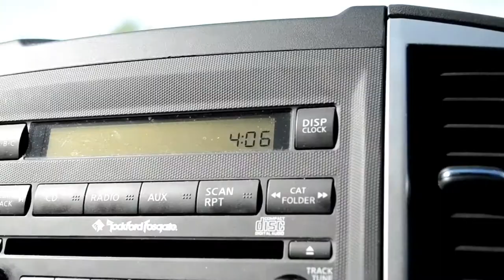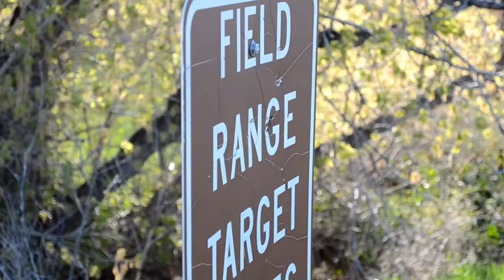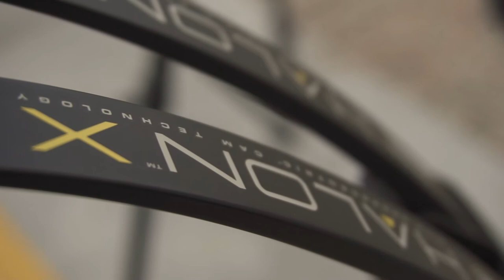SLOW MOTION ARCHERY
I had an epic session of slow motion archery practice with my new Sony a6300. You can see the arrow fly and the execution of the shots. I am so excited to add slow motion in future videos. I hope you enjoyed!

If you enjoyed the video and want more videos like this.

Samuel White